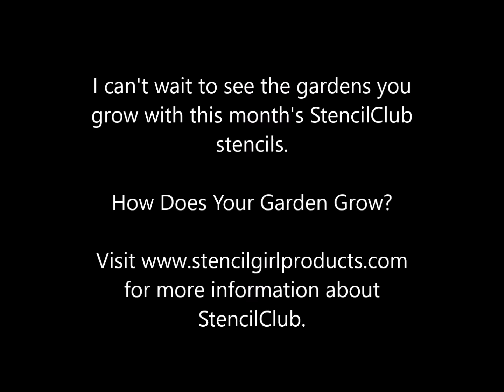May 2016 StencilClub Reveal: Terri Stegmiller's How Does Your Garden Grow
Exclusive StencilClub stencils
Designed by Terri Stegmiller for StencilGirl Products

Each month, you get the following:

one 9" x 12" EXCLUSIVE stencil.
one 6" x 6" EXCLUSIVE stencil.
one 4" x 4" EXCLUSIVE stencil.
An EXCLUSIVE video for MEMBERS ONLY provided by the designing artist. It's a class in itself!
A downloadable PDF with basic instructions to go along with the video for that month.
Entrance into a SECRET Facebook group for MEMBERS ONLY! A place to share, inspire and talk all about stencils!
Plus, as a MEMBER, you are eligible to purchase ANY past month for the membership price. Email with a list of which previous StencilClub sets of stencils you would like to purchase and John will provide you with a bill through PayPal.